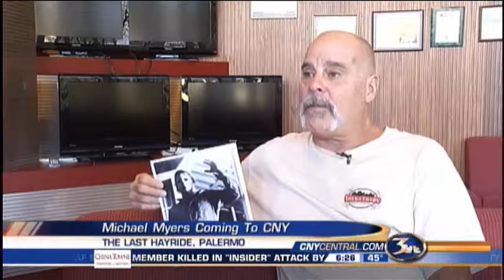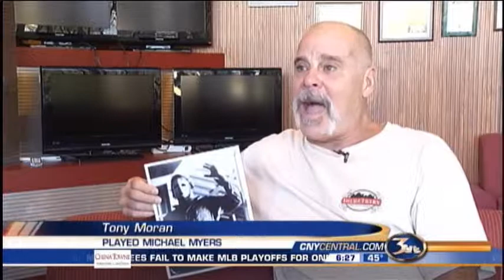BRANDON MICHAEL MYERS STORY